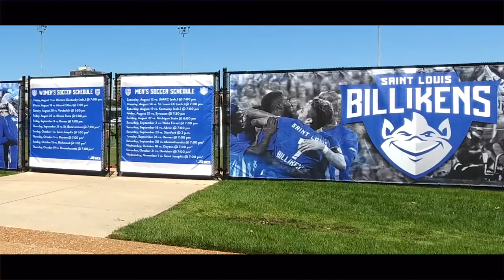Robert R Hermann